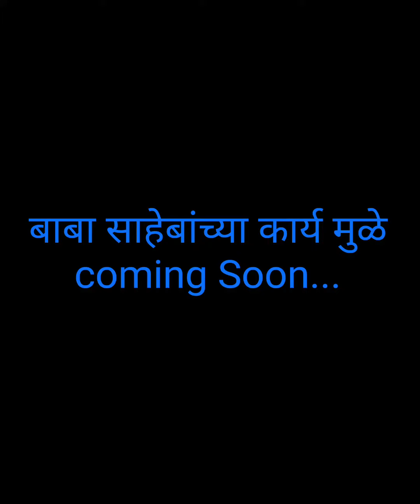Video Bite | राखी चौरे | Coming Soon..